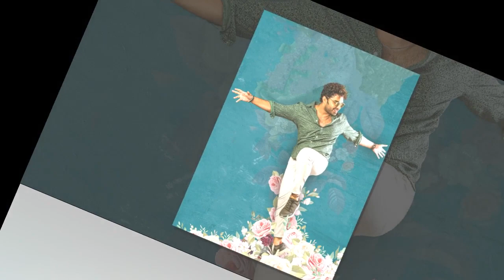Vishwaksen Paagal Movie Teaser | NareshKuppili | PaagalMovie | Tollywood News Raja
Watch : Vishwaksen Paagal Movie Teaser | VishwakSen | NareshKuppili | PaagalMovie | Tollywood News Raja

Tollywood News Raja Digital Telugu Youtube Channel is Your One-Stop-Shop for Latest Telugu Movie Trailers and Teasers ,Telugu Movies. Come engage with the latest Movie updates, Videos, First Looks, Cinema News, interviews, Political News ,Tollywood Box Office, Movie Trailer and many more videos here.